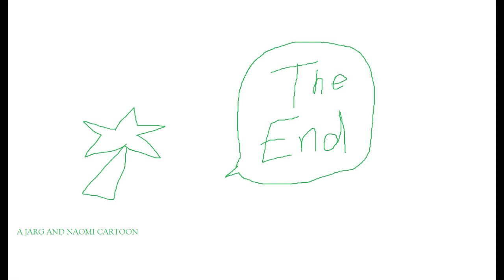Jarg and Naomi Show: Episode 4 (Jarg Gets Busted from Big Wish Games)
Original production date: June 24, 2013

Jarg goes on to Big Wish Games (the website Jarg is strictly prohibited on) for almost an entire week when Jarg's parents intervene with Jarg and told her not to be on that website. On Sunday, Jarg starts to play on Big Wish Games until a message appears on her screen not to play on Big Wish Games. After the message got deleted, Jarg's parents blocked Big Wish Games for good. On Monday, Jarg bypassed the block to Big Wish Games and continued to play until Jarg's dad intervenes and tells Jarg that she is banned from Big Wish Games period. On Tuesday, Jarg tells Naomi to play Big Wish Games for Jarg, and then Naomi played for two hours until Jarg's mom comes closer to her bedroom door and say Jarg's name, then she opened the door and asked Naomi that she was on Big Wish Games, then Naomi told Jarg's Mom that Jarg told Naomi to go on to Big Wish Games. Three Days Later, she continued to play on Big Wish Games until Jarg's Dad appears again telling her to stop or she is grounded.